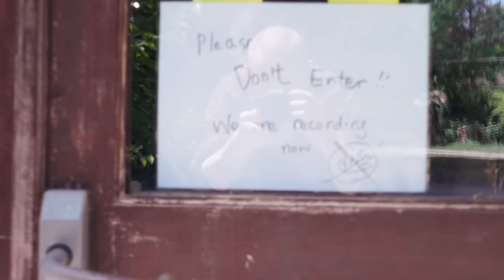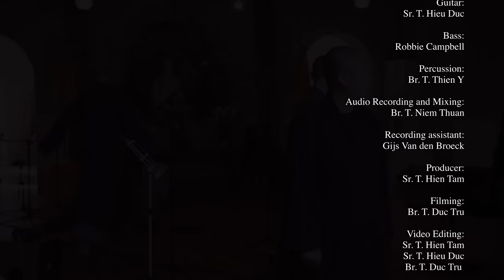Plum Village Band - Little Star - Ft. Born I and Brother Phap Huu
Words by Thich Nhat Hanh. Music by Sister Hieu Duc. Rap by Born I Recorded at Plum Village, France in summer 2022.

LYRICS
"Today the kingdom of Heaven
Held a festival for thousands of stars
I went up to that kingdom
Knelt down and prayed
That the anguish, the killing, the disaster
In our poor land would end.”

Where have you been, little star?
I’ve been looking for you everywhere
Out of my window among the dark clouds

I feel so forlorn
Like a small bird lost on a foggy island

It has been raining for nights
Late night on the sidewalk
I see the silhouettes of lonely, wet forms

I’ve tried to call your image
From deep in my consciousness
While the rain and the wind continue to rage

Tonight as I bend over my desk
My head in my two hands
The wind has carried all the clouds away
The sky is clear
The rain has stopped longing for your call
I’m surprised to see you there
You have returned
Little star!

[Rap]
I’ve been looking at the stars in the distance
I’ve been looking in my heart for resistance
I’ve been searching in the self for existence
all alone by myself Reminiscent
underneath the Bodhi tree but it isn’t only me
you and I collective energy how it’s s’posed to be
I hope to be the ocean tide With my spirit open wide standing on a mountain top see the world with open eyes
I was so surprised
to know that I’m a part of this
Sunrise sunset
rain clouds all of it
The journey of awakening taking it with one step
one breath
save all beings till there’s none left
Suffering is painful
but I’m still the same fool
searching for the river
while I’m swimming in the same pool
Maybe we can find it
keep the light shining
walking on the path of ancestors behind me
If you could be the person
who you are in your heart
would you grow a little bit
or would you play a bigger part
Love is a paintbrush
life is the biggest art
and I’m still the same kid
wishing on a little star

Dear little star
You have been through such storms, rain, and wind
For how long and on what strange land have you been weeping?
You’ve come back
Your little body, still shivers will cold
With tears in your eyes
You recalled
You’ve been praying for our homeland

Your voice has reached the stars
transformed to teardrops
Trembling in the air
I’m sending deep thanks to
Countless little stars
With diamond-strong faith
You are like flowers, blooming everywhere

My little star, you are back home
With tears in my eyes
I call your name
And feel the warmth in my heart

Thich Nhat Hanh's poem published in Call Me by my True Names: The Collected Poems of Thich Nhat Hanh (Parallax Press, 2022)

Credits:

Lyrics written by: Zen Master Thich Nhat Hanh
Rap lyrics written by: Born I
Singer/Songwriter: Sr Hieu Duc
Backing Vocals: Br Phap Huu, Sr Hien Tam, Sr Hieu Duc, Born I
Rap: Br Phap Huu, Born I
Bass: Robbie Campbell
Drums: Br Thien Y
Violin: Sr Trai Nghiem
Cello: Br Phap Linh
Music Production: Br Niem Thuan
Video: Br Duc Tru
Video Editing: Br Duc Tru, Sr Hien Tam, Sr Hieu Duc

Please participate in supporting Thich Nhat Hanh’s community and legacy